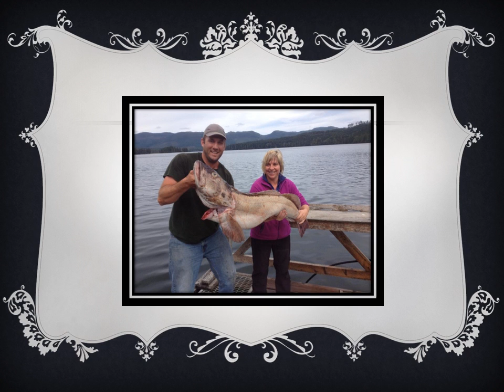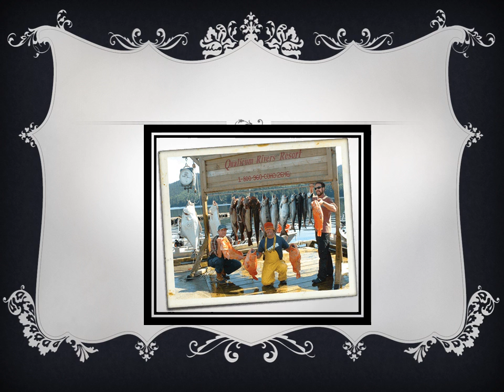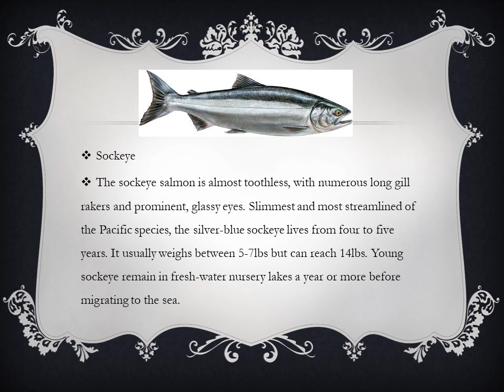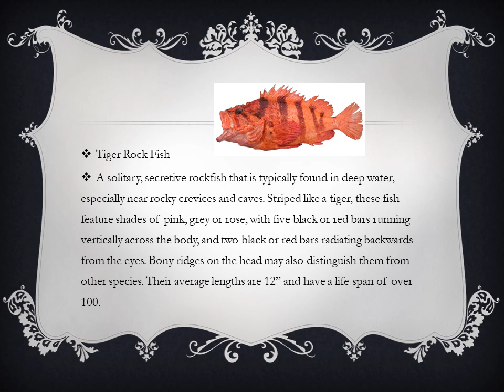Qualicum River's Fishing Resort (Student PowerPoint)